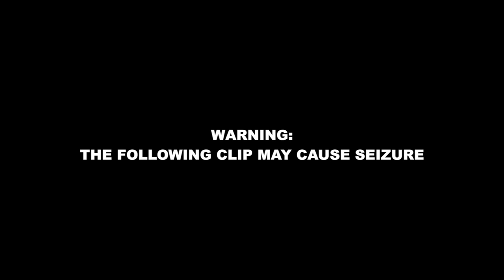SHRUNKO - MOZZARELLA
check the song out on soundcloud